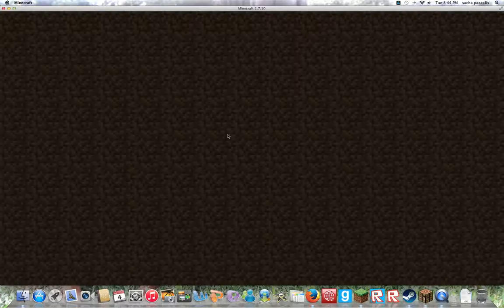coco plays Minecraft:STOP DRAKE!!!!!!!!!!!!!!!!!!